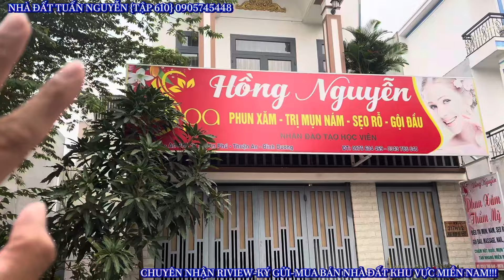NHÀ TÂN CỔ ĐIỂN ĐẸP MÊ HỒN NGƯỜI TẶNG PHUN NỘI THẤT GIÁ CHỈ BẰNG CĂN NHÀ BÌNH DÂN CÒN THƯƠNG LƯỢNG